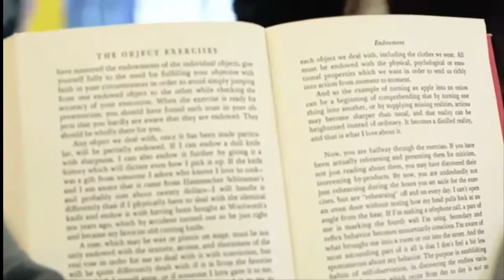Bullies did not know about the girl they were harassing, she was a fighter. Then what happened next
House Full,
Female martial arts, martial arts, girls martial arts, martial arts skills, martial arts motivation, female martial artist,
female fighter, martial, mixed martial arts, martial arts movie, female, martial arts (sport), female martial art,
female martial artists, best female martial arts, female martial arts stars,
best female martial artists, martial art, female martial artists fight, the best of female martial arts, best female martial arts movies, best female martial arts actress, great female athlete